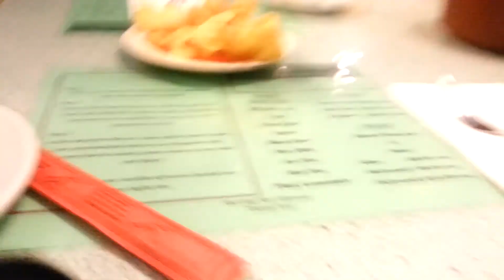Sum’s Mongolian Bar-B-Que Awesome Yummy Food Video, How to Eat, Delicious and Fun, Food Coma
Sum’s Mongolian Bar-B-Que Awesome Yummy Food Video, How to Eat, Delicious and Fun, Food Coma AYCE Restaurant in Auburn CA, Taste of Twenty